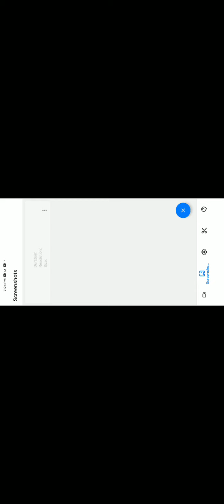Eatme.io Me vs Aidan and the disturbing bug of lag he still won at winrate#38